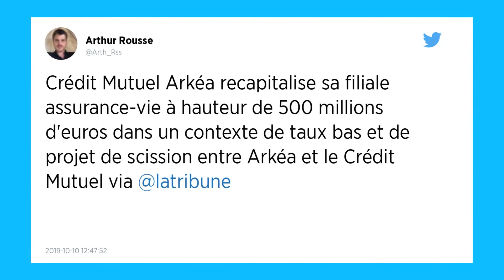Vents contraires pour le Crédit Mutuel Arkéa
Dans un contexte croissant de tensions sur les marchés financiers, le Crédit Mutuel Arkéa vient de perdre un recours devant la Cour de justice européenne. Dans un arrêt daté du 2 octobre, cette dernière valide la supervision exercée par la Banque centrale européenne sur sa gestion et par délégation la mission confiée à la Caisse nationale du Crédit Mutuel.

Le Crédit Mutuel Arkéa, 10 500 salariés, basé au Relecq-Kerhuon près de Brest, annonce depuis plusieurs mois son intention de reprendre son indépendance. Il souhaitait ne pas avoir à répondre de sa gestion auprès de la CNCM dont il dénonce la tutelle. « Cette décision définitive confirme que le Crédit Mutuel est un groupe bancaire unique, mutualiste, uni et solidaire », observe dans un communiqué la Caisse nationale du Crédit Mutuel.

« Nous avons pris acte de la décision de la Cour de justice de l’Union européenne qui ne modifie en rien la situation actuelle puisque la BCE supervise déjà le Crédit Mutuel via la CNCM », réplique le Crédit Mutuel Arkéa.

Le bras de fer se poursuit
Entre les deux frères ennemis du mutualisme, le bras de fer se poursuit. Les Bretons disent vouloir aller jusqu’au bout de la procédure de divorce entamée. Mais sans vouloir s’engager dans un calendrier soumis au feu vert de la Banque centrale européenne.